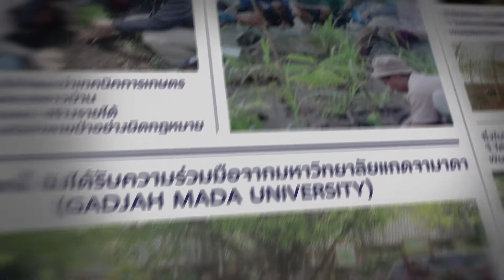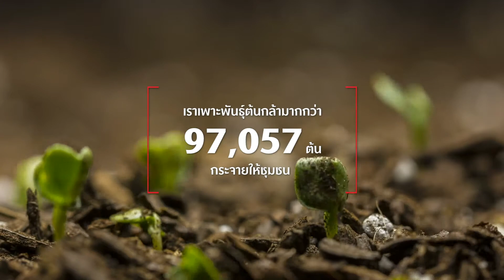MSIG Biodiversity activations I EP1. PALIYAN WILDLIFE RESERVE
โครงการปกป้องความหลากหลายทางชีวภาพเพื่ออนาคตที่ยั่งยืน ณ เขตรักษาพันธุ์สัตว์ป่าปาลิยัน ประเทศอินโดนิเซีย (PALIYAN WILDLIFE RESERVE) ในปีค.ศ. 2005 เราได้เริ่มโครงการฟื้นฟูป่าดิบชื้นเพื่อรักษาความสมบูรณ์ของระบบนิเวศน์ และต่อสู้กับการเปลี่ยนแปลงสภาพภูมิอากาศ  โดยได้รับความร่วมมือจากกรมป่าไม้ของอินโดนีเซีย
มหาวิทยาลัยแกดจามาดา (Gajah Mada University) และให้ความรู้กับชุมชนท้องถิ่นเรื่องการทำเกษตรกรรมแบบยั่งยืน เราปลูกต้นไม้มากกว่า 300,000 ต้น  บนพื้นที่มากกว่า 350 เฮกเตอร์ ในพื้นที่เขตรักษาพันธุ์สัตว์ป่า และกระจายพันธุ์ต้นกล้า ให้ชุมชนมากกว่า 97,057 ต้นปัจจุบัน นก 23 สายพันธุ์ และธุ์ผีเสื้ออีก 9 ชนิดกลับคืนสู่ผืนป่านี้ โครงการฟื้นฟูป่าดิบชื้นนี้ คาดว่าจะสามารถดูดซับก๊าซคาร์บอนไดออกไซด์ได้ถึง 70,000 ตัน ในระยะเวลา 20 ปี  และเราจะไม่หยุดอยู่แค่นั้น เราจะปกป้องความหลากหลายทางชีวภาพ เพื่ออนาคตที่ยั่งยืนของพวกเราทุกคน